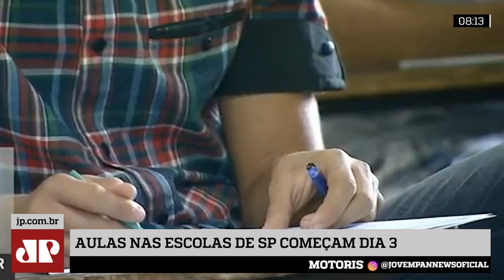SP se prepara para iniciar ano letivo com grandes mudanças na rede pública